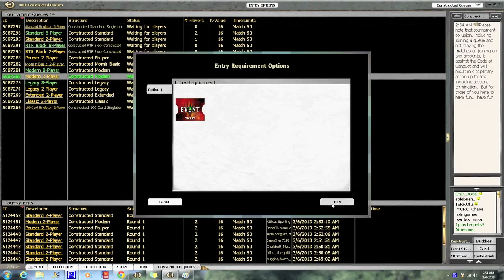Modern Minute #3 WTF Pod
Want to fuck with your pod? Try out this brew I recently 4-0'd and went 6-2 at a PTQ with.